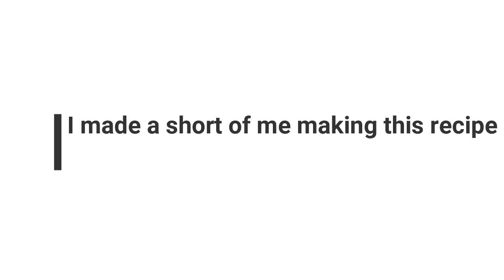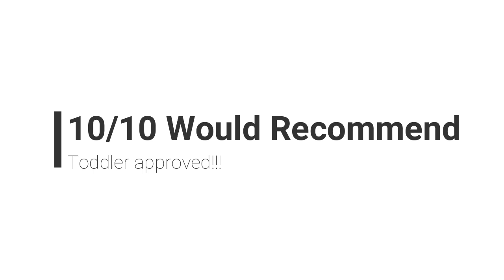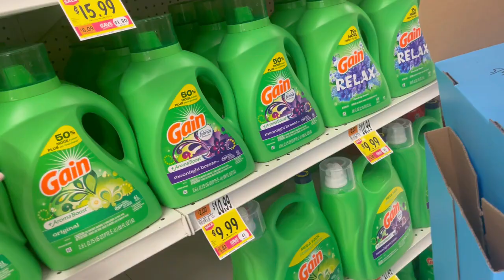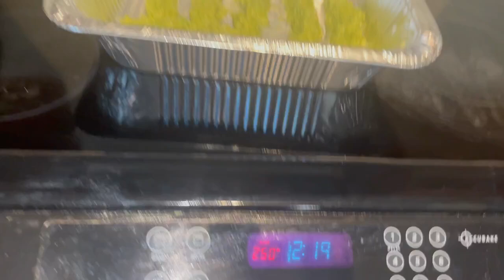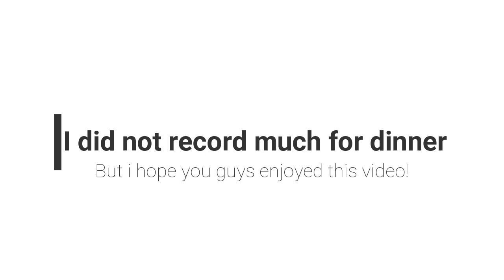TRYING VIRAL TIKTOK RECIPES ✨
SOCIAL MEDIA’S!!!